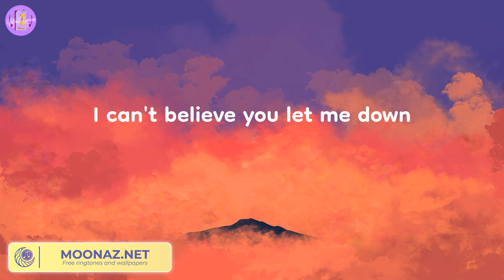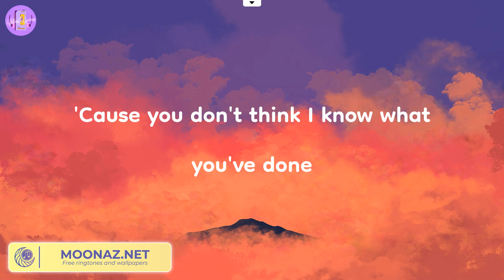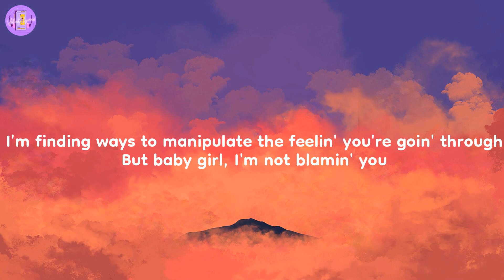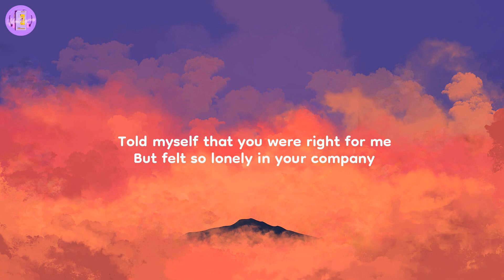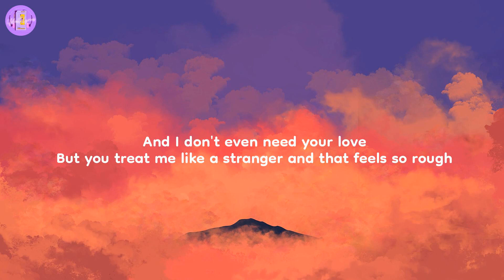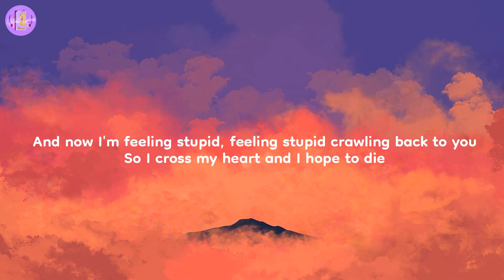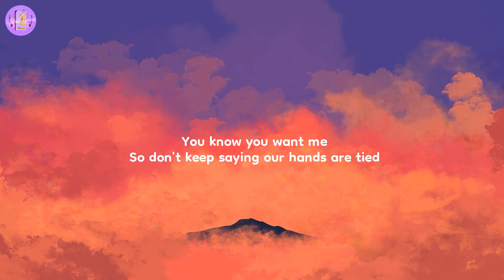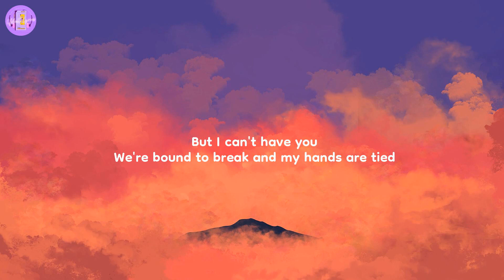I'm Not The Only One - Sam Smith (Lyrics)